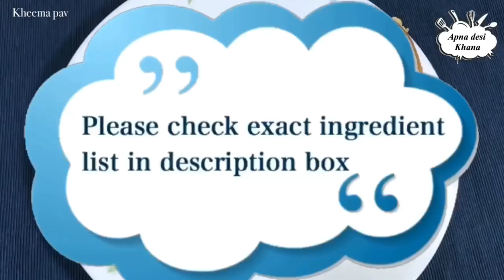Kheema pav by apna desi khana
Kheema pav

* 200 gm mutton kheema
* 1 medium Chop onion
* 1/2 tsp Whole cumin
* 2 green cardamon
* 1/2 tsp whole black pepper
* 3-4 big chilli chop
* 1 large tomato  pealed slice
* 1 tsp Garlic paste
* 1 tsp Ginger paste
* Salt to taste
* 1 tsp Red chilli powder
* 1/2 tsp Turmeric
* 1 n 1/2 tsp Coriander powder roasted
* 2 tbsp boil mutter
* 2 tbsp Fresh coriander
* 1/4 tsp Garam masala powder
* 1/2 inch ginger julian
* 1 big chilli cut

Note : serves 3 people